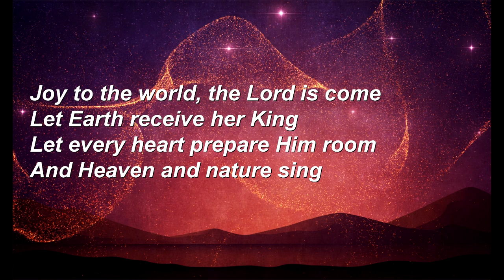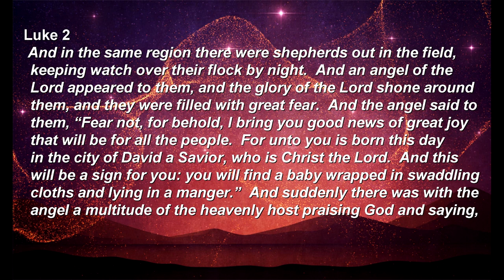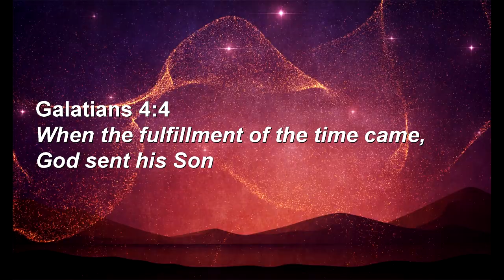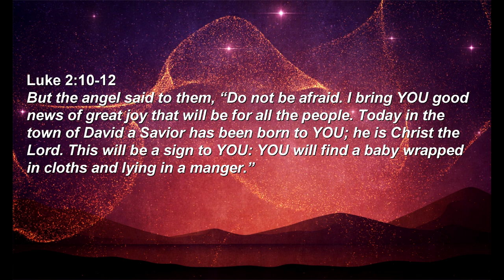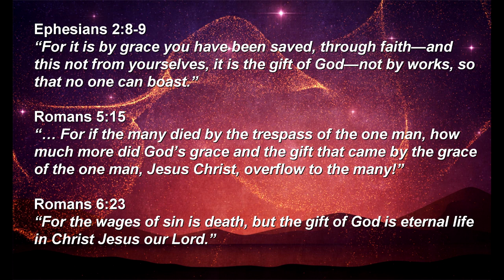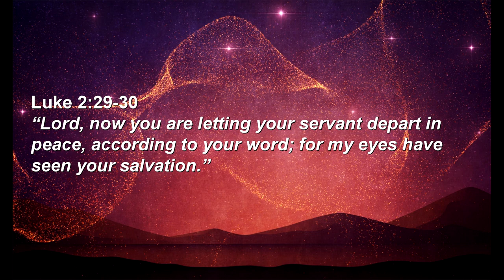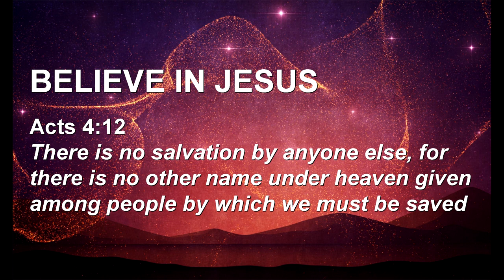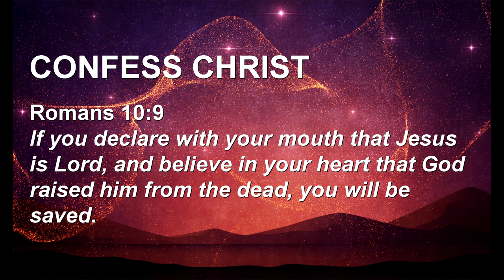Prepare Him Room - Advent Week 4